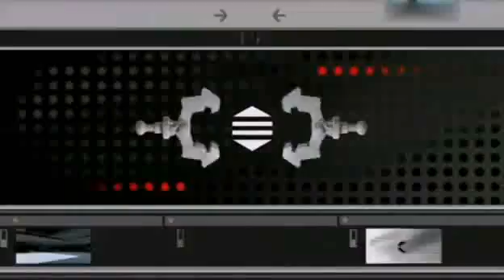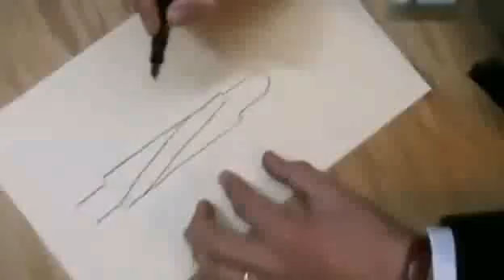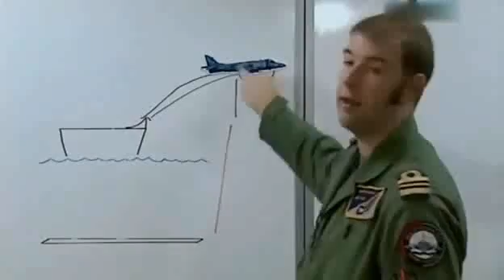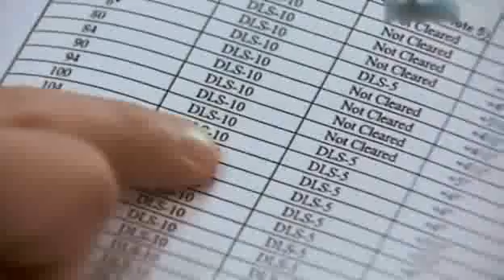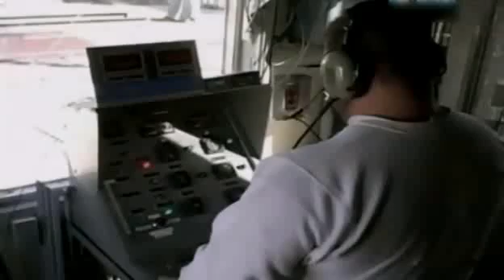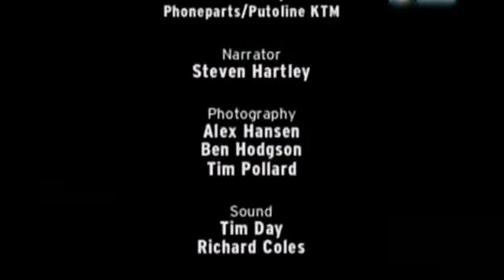Cuda Techniki - Lotniskowiec